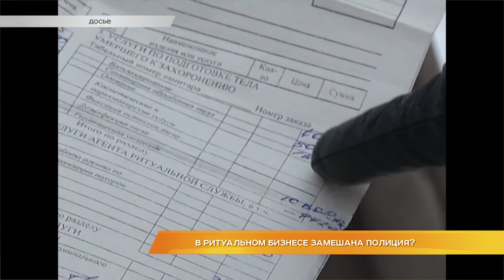В ритуальном бизнесе замешана полиция?